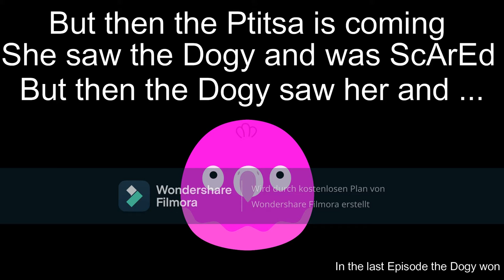The new Enemy #2 | The Laser Cat S1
The Story idea was from my Brother .                                     To be Continue ...